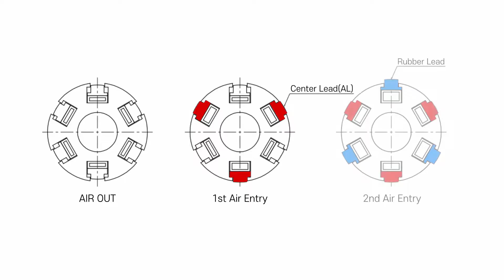YR-204 Sequentially Actuated Airshaft (for fast line speed)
Inquiries on purchasing, repairing and buying airshaft accessories

The cores might tremble while using YR-202 shafts in the fast line speed operation.

The cause of trembling comes from unable to achieve concentricity between shaft and core while clamping, not from concentricity or balancing of the shaft.

To solve the problem, we isolated six rows of lugs into sequential air entry structure. The first air entry actuates aluminum lugs for centering and the second air entry actuates rubber lugs for clamping.

The aluminium lugs which actuated on first air entry does not clamp cores. It is designed to fit the inner diameter of the core for centering. The rubber lugs which actuated on second air entry clamp cores tightly.